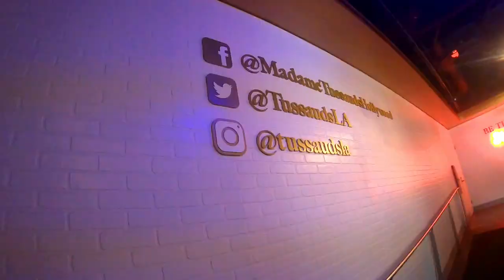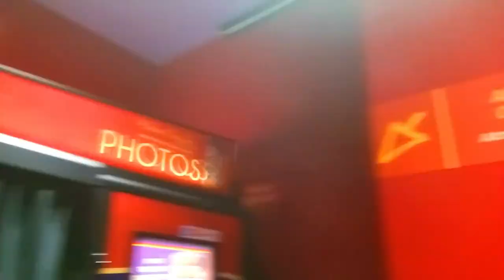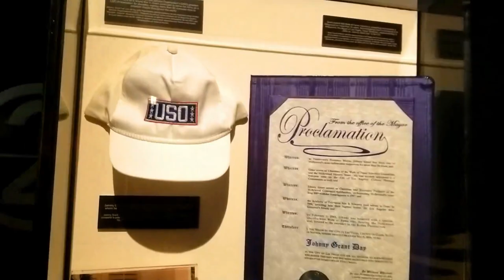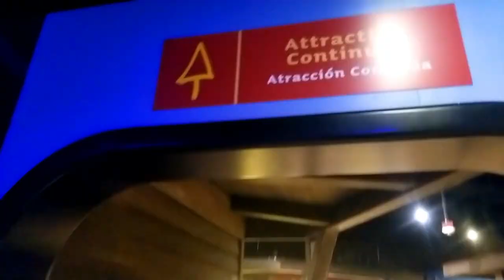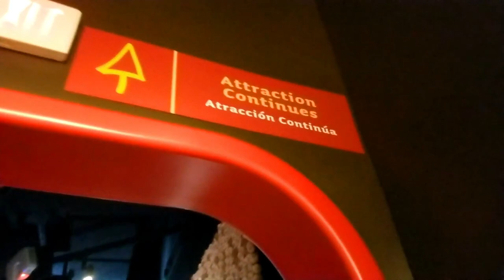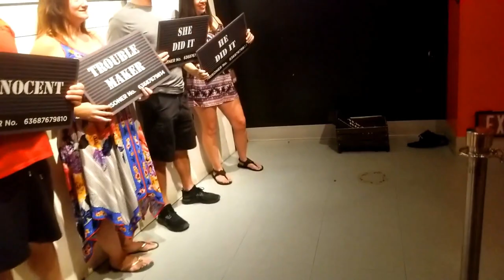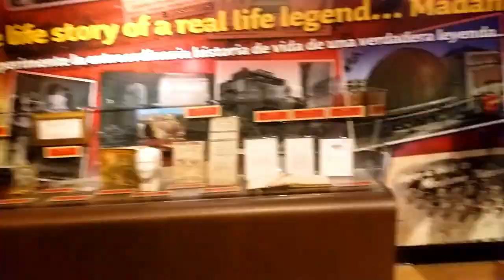Madame Tussaud Wax Museum | Hollywood | Los Angeles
200 YEARS OF EXTRAORDINARY HISTORY
Millions and millions of people have flocked through the doors of Madame Tussauds since they opened their first Wax Museum over 200 years ago, and it remains just as popular as it ever was. There are many reasons for this enduring success, but at the heart of it all is good, old-fashioned curiosity.
Kylie Jenner
Fred Astaire
Ingrid Bergman
Halle Berry
Ariana Grande
Beyoncé
Humphrey Bogart
Marlon Brando
Pierce Brosnan
Kobe Bryant
Jim Carrey
Jackie Chan
Charlie Chaplin
Simon Cowell
Daniel Craig
Penélope Cruz
Salma Hayek
Bette Davis
James Dean
Robert De Niro
Johnny Depp
Cameron Diaz
Leonardo DiCaprio
Marlene Dietrich
E.T.
Clint Eastwood
Colin Farrell
Morgan Freeman
Jamie Foxx
Clark Gable
Judy Garland
Sarah Michelle Gellar
Jimmy Fallon
Samuel L. Jackson
Demi Lovato
Justin Timberlake
Johnny Grant
Tom Hanks
Tony Hawk
Chris Hemsworth
Audrey Hepburn
Katharine Hepburn
Charlton Heston
Alfred Hitchcock
Dustin Hoffman
Bob Hope
Anthony Hopkins
Howard Hughes
Iron Man
Hugh Jackman
Michael Jackson
Elton John
Angelina Jolie
Lady Gaga
Jennifer Lawrence
Bruce Lee
Vivien Leigh
George Lopez
Jennifer Lopez
Master Chief
Madonna
Marilyn Monroe
Eddie Murphy
Paul Newman
Jack Nicholson
Conan O'Brien
Peter O'Toole
Barack Obama
Al Pacino
Brad Pitt
Elvis Presley
Selena Quintanilla
Robert Redford
Rihanna
Joan Rivers
Julia Roberts
Ginger Rogers
Arnold Schwarzenegger
Martin Scorsese
Tupac Shakur
William Shatner
Will Smith
Britney Spears
Spider-Man
Steven Spielberg
Sylvester Stallone
Patrick Stewart
Meryl Streep
Gloria Swanson
Patrick Swayze
Taylor Swift
Quentin Tarantino
Elizabeth Taylor
Charlize Theron
Uma Thurman
John Travolta
Marie Tussaud
Carrie Underwood
Denzel Washington
John Wayne
Raquel Welch
Robin Williams
Bruce Willis
Edward Scissorhands
Snoop Dogg
Betty White
Jason Derulo
Zac Efron
Zoe Saldana